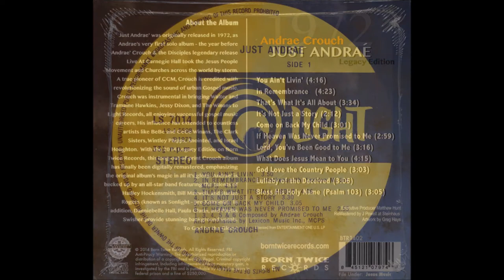Andraé Crouch - 1972 LP: Just Andraé - A2 "In Remembrance"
Andraé Crouch
LP: Just Andraé
Released: 1972
Label: Light Records ‎– LS 5598-LP
Genre: Funk / Soul
Style: Gospel
Andraé Crouch: Vocals
Sandra Crouch: Backing Vocals, Tambourine, Congas
Phyllis Swisher: Backing Vocals
Paula Clarin: Backing Vocals
Danniebelle Hall: Backing Vocals
Hadley Hockensmith: Guitar, Bass
Harlan Rogers: Organ
Fletch Wiley: Horns, Flute
Bill Maxwell: Drums
Bill Cole: Producer
Steve Maslow: Engineer
Design, Photography: Woody Woodward Grafix

After 1968's Take the Message Everywhere, 1971's Keep On Singin', and 1972's Soulfully, the decision was made to release a solo album called, appropriately enough, Just Andrae.
Just Andrae is a very eclectic album. There’s something here for everyone…Gospel-infused Jesus rock, a worship standard, a country sing-along, even a weird psychedelic song about demonic deception. But the ballads…oh, those beautiful, deep, rich, textured, thoughtful ballads are what makes Just Andrae a truly exceptional audio snapshot of what God was doing in 1972. In Remembrance, It’s Not Just a Story, If Heaven Was Never Promised to Me, and What Does Jesus Mean to You combine to form the backbone of this project.
Andrae’s piano provides the very first notes on Side One, and it is quickly joined by organ, tambourine, and the rest of the rhythm section. You Ain’t Livin’ puts forward the idea that a personal experience with Jesus outweighs status, wealth, and worldly success of any kind. It was a central theme of the Jesus Movement, this idea of an experience with the Lord, not just a knowledge of Him, being what we all should seek. The album’s rhythm section was comprised mostly of a group of men who called themselves Sonlight at the time. Their names may be quite familiar to many of you: Bill Maxwell on drums, Harlan Rogers on the organ, and the aforementioned Wiley on horns and Hockensmith on guitar and bass. This was the beginning of their long-time association with Crouch, and these men would go on to make quite a mark on Kingdom music over the next couple of decades and beyond. They made invaluable contributions to albums by Keith Green, Paul Clark, Barry McGuire, Phil Keaggy, Kelly Willard, Janny Grein, Phil Driscoll, and many others. They were later known as Koinonia and became one of the world’s foremost jazz bands.
Just Andrae was recorded at Abbey Sound Ltd., was produced by Bill Cole and engineered by Steve Maslow. Woody Woodward Grafix handled the album design and photography. Woodward also designed other covers for Andrae, Pat Boone, and Jimmy & Carol Owens. Interestingly, the album’s back cover prominently displays a black and white childhood photograph of Sandra and a beaming Andrae.

Tracklist
A1 You Ain't Livin', Written-By: Andraé Crouch
A2 In Remembrance, Written-By: Hadley Hockensmith
A3 That's What It's All About (I Corinthians 13), Written-By: Andraé Crouch
A4 It's Not Just A Story, Written-By: Andraé Crouch
A5 Come On Back My Child, Written-By: Andraé Crouch
A6 If Heaven Was Never Promised To Me, Written-By: Andraé Crouch
B1 Lord, You've Been Good To Me, Written-By: Andraé Crouch
B2 What Does Jesus Mean To You, Written-By: Andraé Crouch, Billy Thedford
B3 God Loves The Country People, Written-By: Andraé Crouch
B4 Lullaby Of The Deceived (II Timothy 3:13), Written-By: Andraé Crouch
B5 Bless This Holy Name (Psalm 103), Written-By: Andraé Crouch